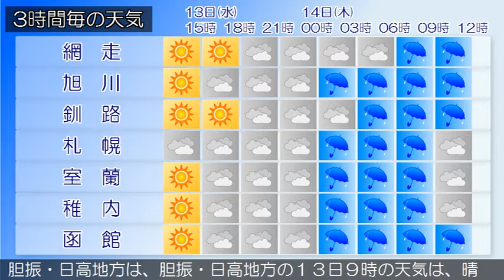2019/11/13 北海道地方の天気予報 昼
石狩・空知・後志地方では、１４日昼過ぎから暴風に警戒してください。また１３日夜のはじめ頃から強風や高波に、１４日明け方から昼過ぎにかけて落雷や突風、ひょう、急な強い雨に注意してください。石狩・空知・後志地方は、石狩・空知・後志地方の１３日９時の天気は、晴れています。上川・留萌地方は、上川・留萌地方の１３日９時の天気は、晴れとなっています。網走・北見・紋別地方は、網走・北見・紋別地方の１３日９時の天気は、晴れとなっています。釧路・根室・十勝地方は、釧路・根室・十勝地方の１３日９時の天気は、晴れています。渡島・檜山地方は、渡島・檜山地方の１３日９時の天気は、晴れとなっています。胆振・日高地方は、胆振・日高地方の１３日９時の天気は、晴れとなっています。宗谷地方は、宗谷地方の１３日９時の天気は、おおむね晴れとなっています。